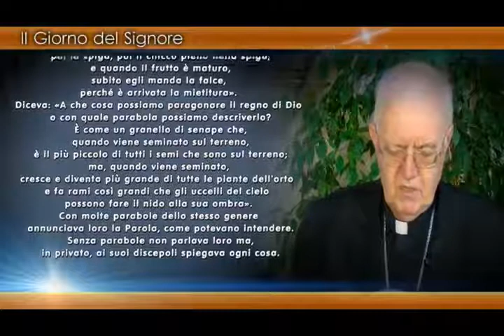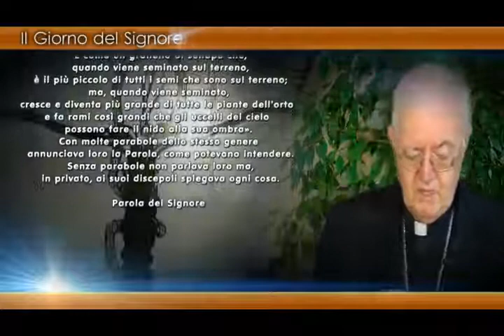Videocommento di mons. Cesare Nosiglia al Vangelo di domenica 14 giugno 2015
Videocommento dell'arcivescovo di Torino, mons. Cesare Nosiglia, al Vangelo di domenica 14 giugno 2015 (montaggio a cura di Telesu.tv)